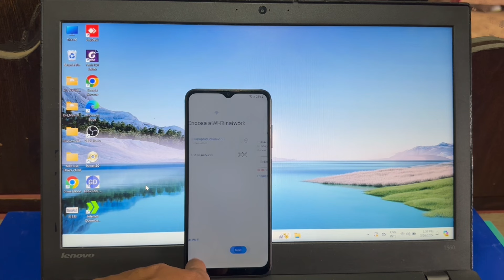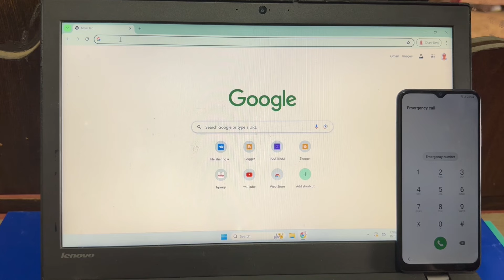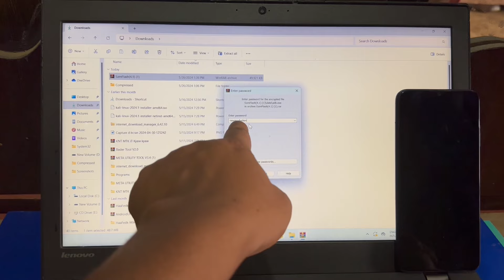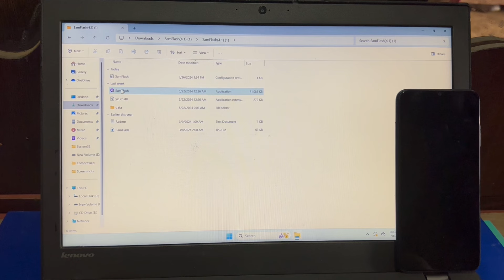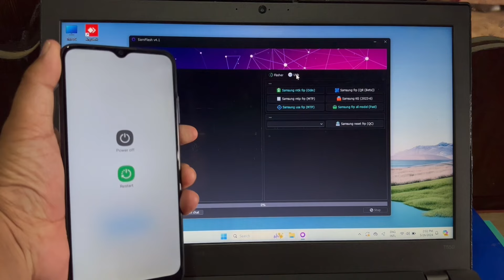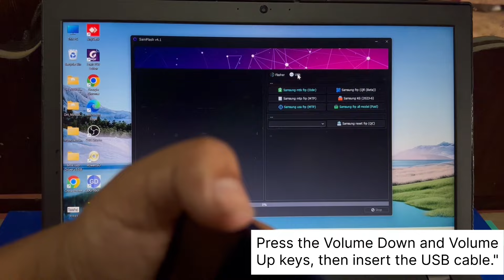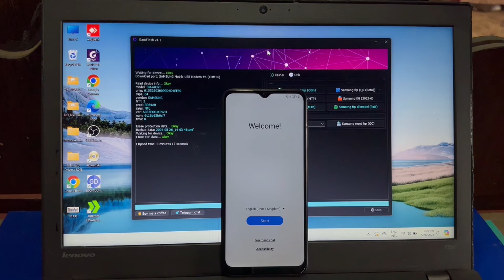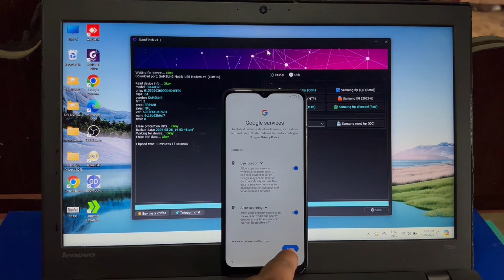Samsung Frp Bypass 2024 | Samflash tool V4.1 new update